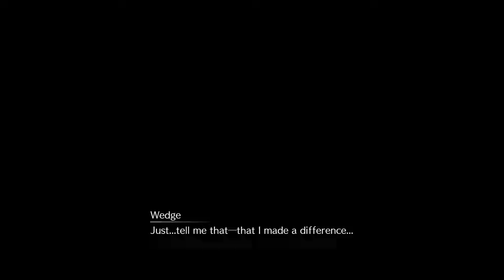Rufus & Darkstar Helipad Boss FINAL FANTASY 7 REMAKE Gameplay Walkthrough [1080p PS4 PRO]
FINAL FANTASY 7 REMAKE Gameplay Walkthrough Part 34 FULL GAME [1080p PS4 PRO] - No Commentary

Streets Of Rage 4 Gameplay

Tgas
 roshiplays call of duty modern warfare 2 3 red dead redemption ps4 pro games xbox one games star wars fallen order last of us 2 nioh 2 resident evil 3 tekken 7
full game walkthroughs full playthroughs campaign story modes online gameplays long gameplays
pc gaming doom eternal game coming soon last of us full NHL20 FIFA 20 NBA20 2KGAMES EA SPORTS